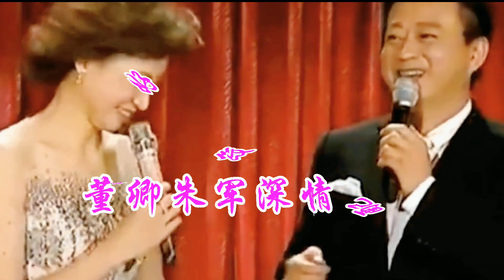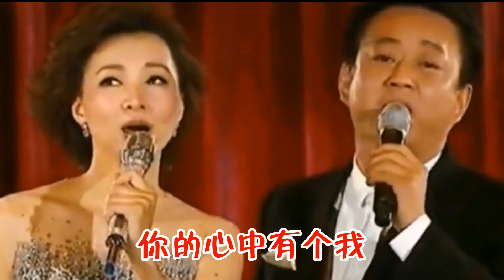情歌对唱配音《我想对你说》火爆全网 旋律欢快情意绵绵 超级好听